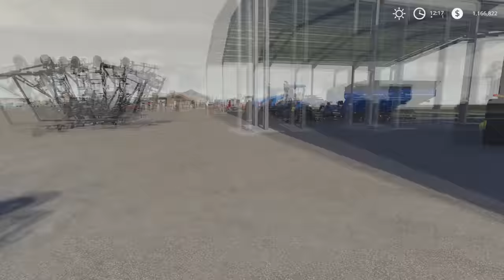Selling Cotton & Cultivating | MEGA Equipment Challenge 2.0 | Farming Simulator 19 | #88